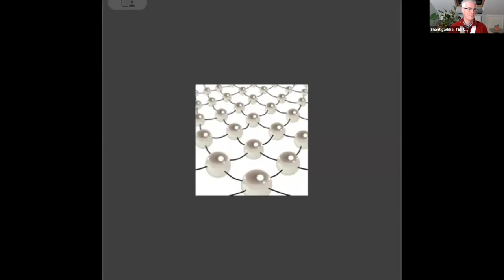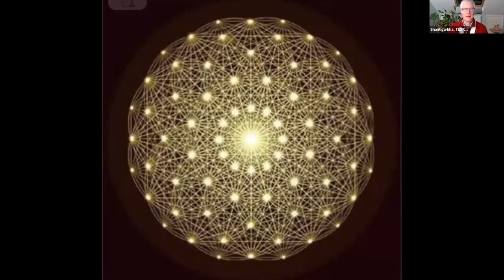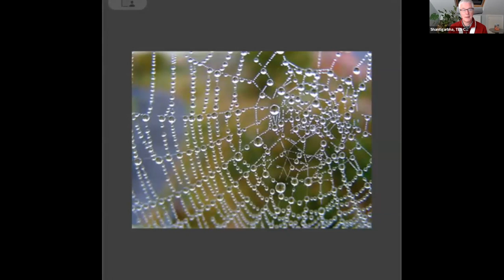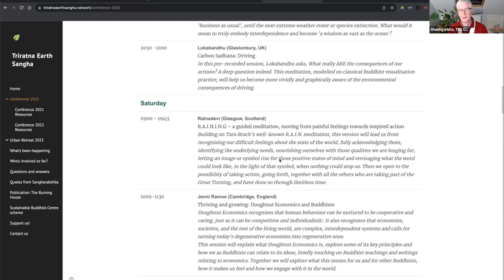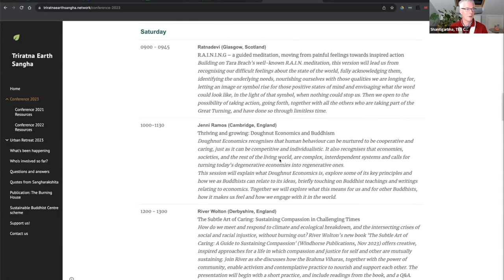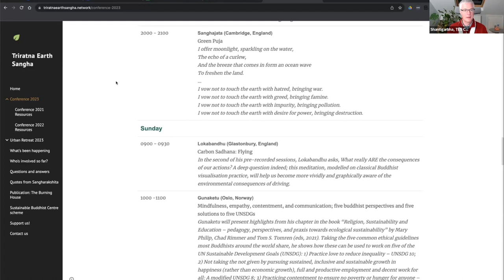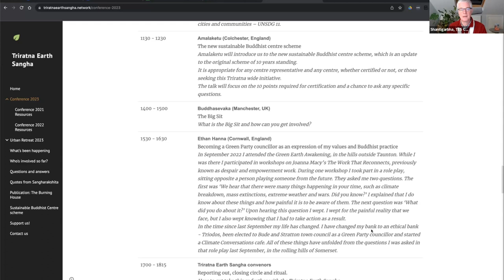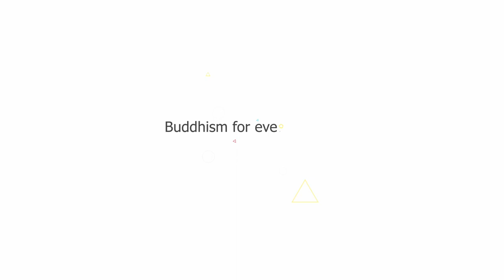Eine Weisheit so groß wie der Ozean: Interdependenz verkörpern - Shantigarbha (Bristol, UK)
Die globale Erwärmung ist in den Nachrichten, während einige Regierungen (wie die des Vereinigten Königreichs) und multinationale Unternehmen, die fossile Brennstoffe verwenden, ihre Ziele zur Reduzierung des Kohlenstoffausstoßes reduzieren. Es scheint, als ob wir wieder zur Tagesordnung übergehen, bis zum nächsten extremen Wetterereignis oder Artensterben. Was würde es bedeuten, die gegenseitige Abhängigkeit wirklich zu verkörpern und eine Weisheit so groß wie der Ozean" zu werden?